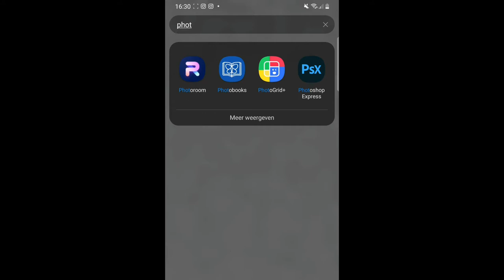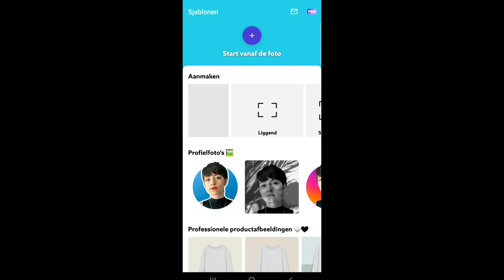ZO MAAK IK MIJN PRODUCT FOTO'S || Things By Noralie #28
In deze video ga ik jullie laten zien hoe ik mijn product foto's maak, veel kijkplezier!